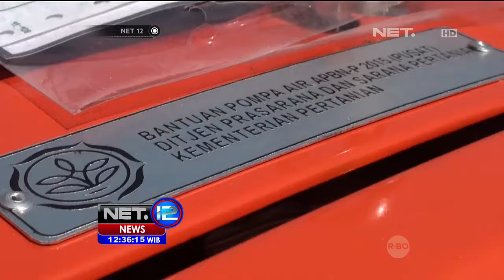Pemerintah Janji Bangun Waduk Pertanian - NET12